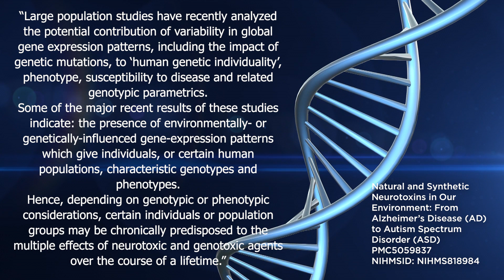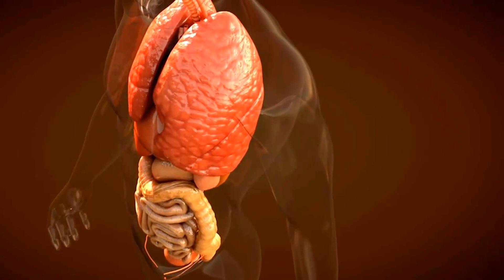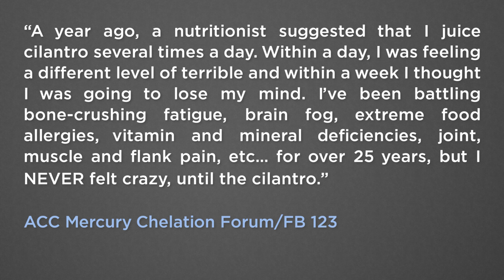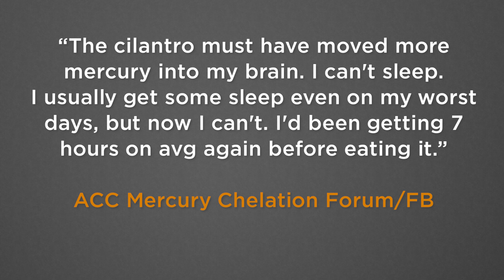5 HUGE HEAVY METALS (MERCURY) DETOX MISTAKES!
If you are considering detoxing from heavy metals, especially mercury you must watch this video and avoid these painful, sometimes even catastrophic mistakes. I discuss things wrong protocols, wrong detox agents, DMPS challenge test, supplements, food sensitivities and much more.